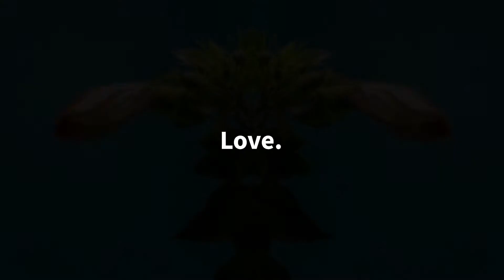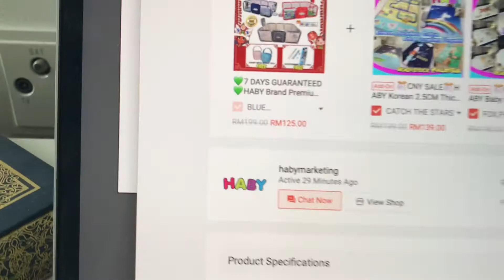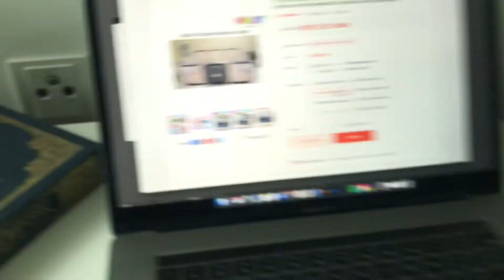Beli Playpen dekat Shopee RM125! Sebab anak dah kuat merangkak & panjat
Salam dan hi semua!

Disebabkan banyak kali dah anak terhantuk kepala di lantai dan dah serik dah. Taknaklah nanti jatuh katil pula ..

Terpergi rumah kawan dan nampak dia beli ni juga di Shopee,  cuba beli dan alhamdulillah berpuas hati sebab dapat kawal anak dalam lingkungan playpen ni. Cuma perlu letak tilam/toto kalau takut terhantuk ke apa kan..
Kalau playmat tu boleh lapik di bawah tu juga untuk tebalkan dasar dia.

*Sorry bersepah sikit dalam playpen dia, sebab memang anak main dalam tu jadinya begitulah. 🤣

Kalau korang pening dan risau nak control anak merangkak panjat sana sini bolehla cari playpen ni, mudah control anak. Lagi2 time WFH ni.

Saya beli Playpen tu di shopee:
Kids Playpen Safety Baby Fence (Grey 120x60cm)

Terima kasih!  Semoga perkongsian bermanfaat!